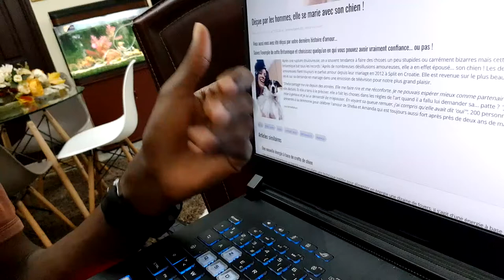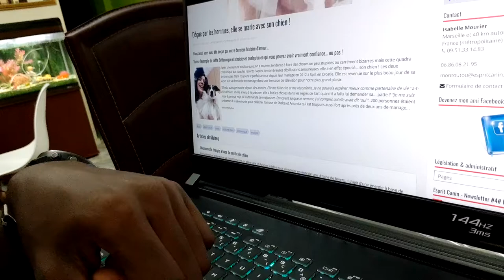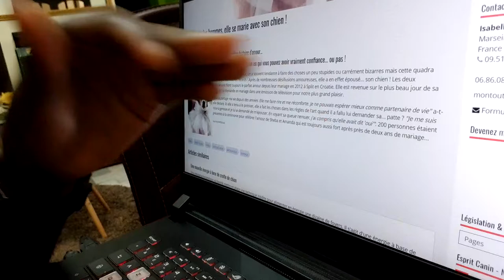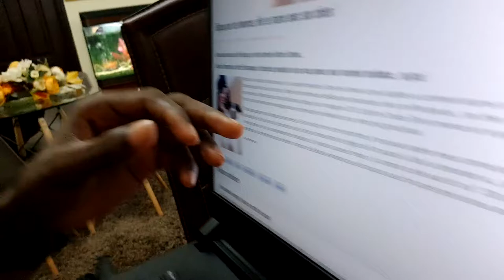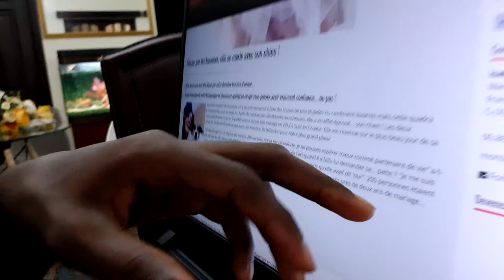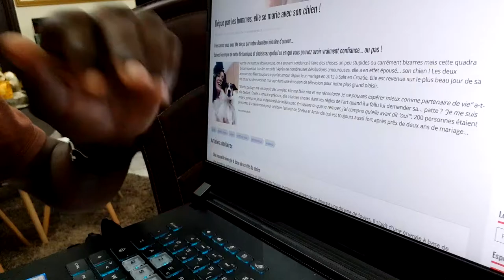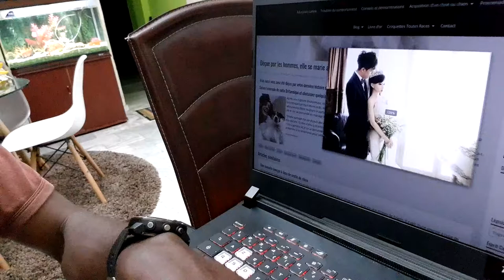ELLE DÉCIDE D’ÉPOUSER SON CHIEN